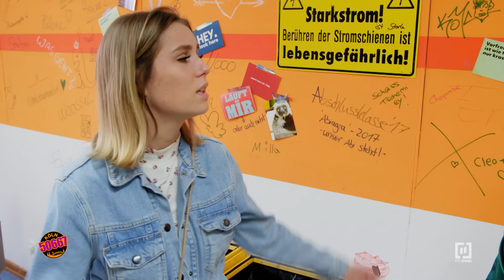"DAS bedeutet Ärger!" 😈💥 | Köln 50667 #2143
Nachdem Oskar ein Mädchen auf unromantische Weise hat sitzen lassen, begegnen die beiden sich auf dem Schulflur wieder. Doch wie sich herausstellt ist die bisher Unbekannte auch noch die Cousine von Samantha. Ob das gut geht?

„Köln 50667“ ist eine Reality-Soap, die seit 2013 täglich von montags bis freitags im Vorabendprogramm gesendet wird. Aufgrund des großen Erfolges wurde die ursprünglich auf 120 Folgen begrenzte Serie weiter produziert und ist bisher auf über 2000 Folgen angewachsen. Im Mittelpunkt stehen unter anderem Kevin, Jan, Sophia, Marc und Jule. "Köln 50667" erzählt die spannenden Geschichten von Kevin, Sophia und Co. Egal, ob im Vanity oder in den WGs - hier gibt es Leben pur.